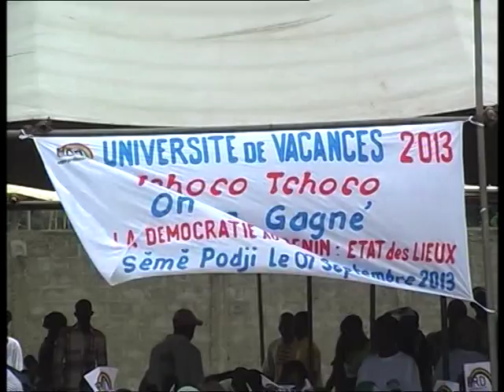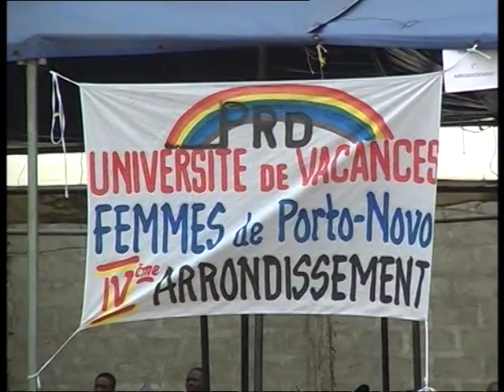PRD UV2013 Animation d'ouverture